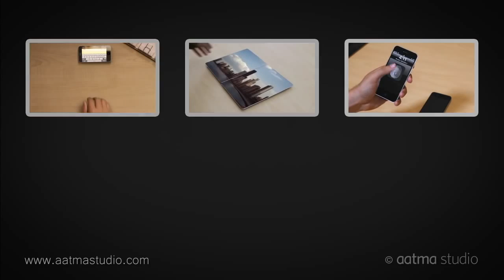10.000 iPhone 5 and domino effect